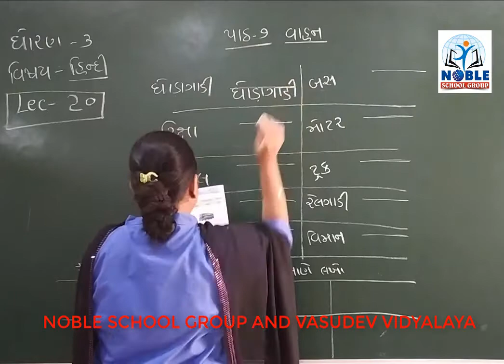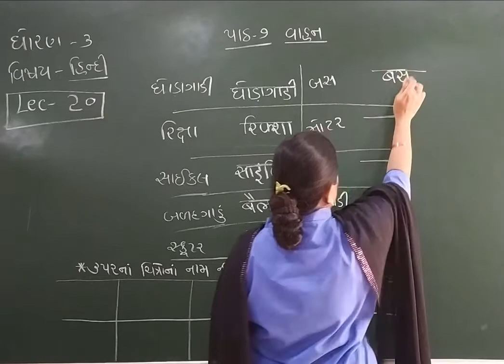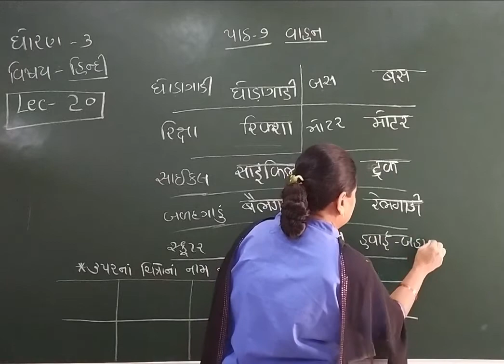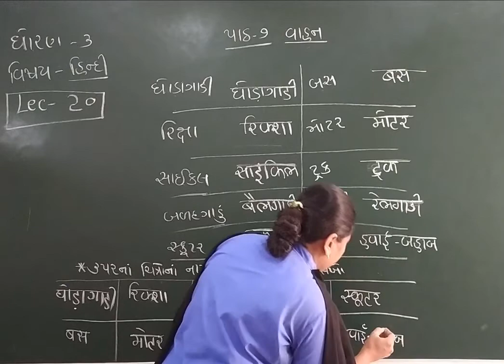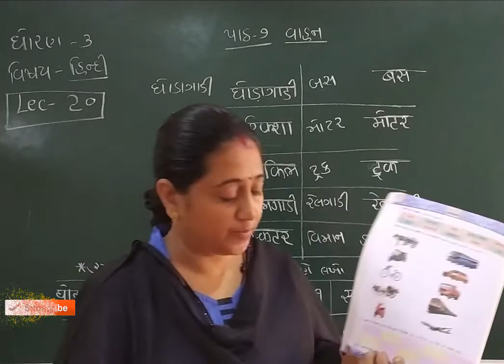Standard 3 Hindi Lecture 20 By Truprimadam